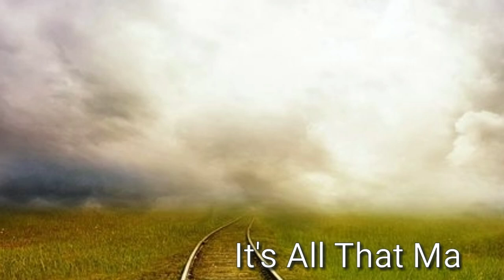Enjoy Life with Happiness😉😇 | What's App Status 👍 | Click it!